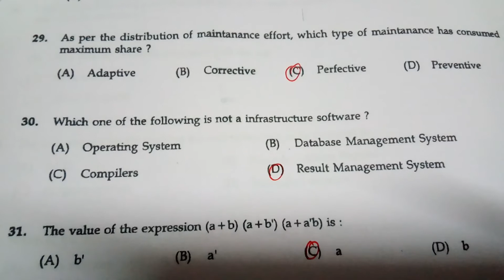TRB polytechnic previous year questions paper/TRB computer science engineering 2017 part 2